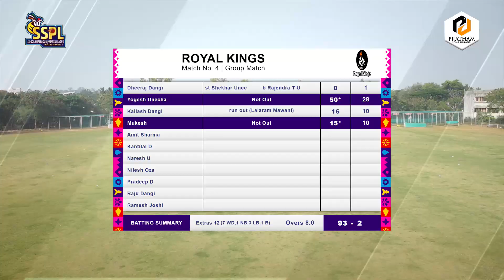HIGHLIGHTS | royal kings VS kk dabang | SSPL 2023